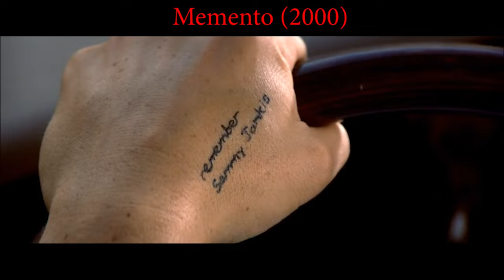Top 10 bad shots of all movies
sometimes you need to use some originality or cliche, like in all big stories or movies